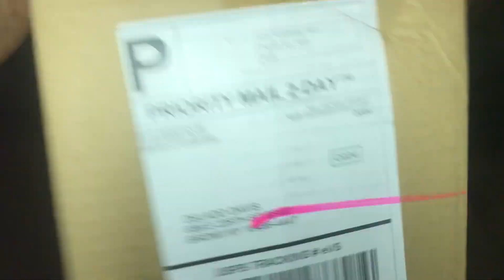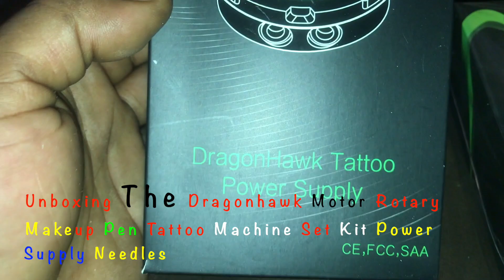UnBoxing my Dragonhawk Motor Rotary Makeup Pen Tattoo Machine Set Kit!!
UnBoxing my Dragonhawk Motor Rotary Makeup Pen Tattoo Machine Set Kit Power Supply Needles. so far I'm Loving it! so you guys know I have a Videos coming soon with me using it, I can't wait!! its a Blessing tho.